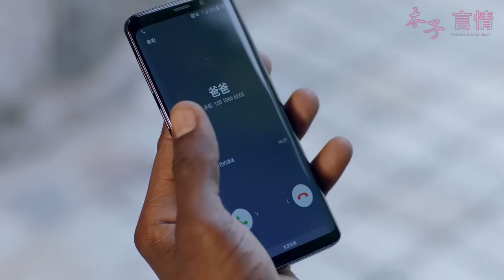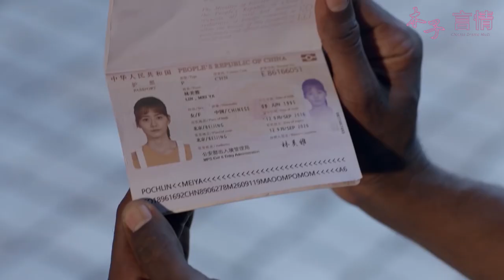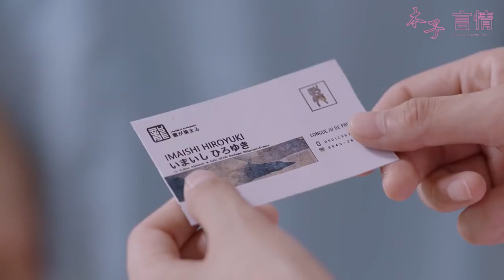富豪突然暈倒，灰姑娘只一眼看出他病因，接下來的操作看呆霸總！ep22-4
該視頻來源於電視劇部分片段 5WYHNZYQ 22